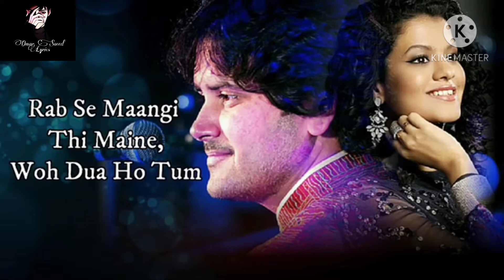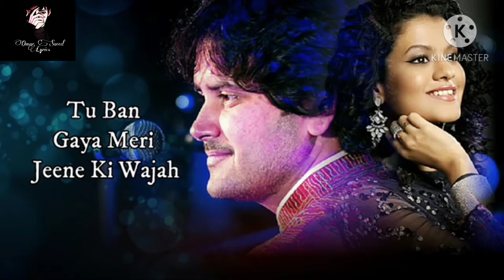Rab Se Mangi Thi | Lyrics |Omar Saeed | Javed Ali, palak Muchhal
Song : Rab Se Mangi Thi
Singer : Javed Ali & Palak Muchhal
Lyrics : Omar Saeed
Music Director : Rashid Khan